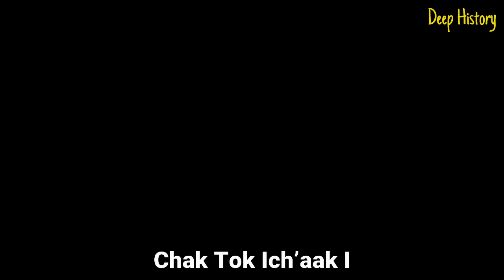Top 12 Most Important People of the Ancient Maya Civilization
The Maya civilization, based in Mexico and Central America, is one of the oldest-known civilizations. The Maya people inhabited the lands of Yucatan, Campeche, Tabasco, El Salvador, and Honduras and had an amazing culture with some fascinating beliefs such as no one is ever born and no one ever dies. They worshiped the gods and their ancestors. The civilization was divided into small provinces and states, each one of which was ruled by a king. These states never united to form a unified civilization and each developed at its own rate.

The Maya civilization was also notable for its achievements in writing, developing the most sophisticated writing system in the world at the time. They used a logosyllabic system where one glyph represented one word, closely following the spoken language of the pre-Columbian world.

The Maya civilization adopted a system which allowed each ruler to follow his own path in a bid to get the upper hand over the others. It has been divided up into the Preclassic, Classic, Postclassic and Contact periods. The Classic period saw the development of major cities and infrastructures that went on to define the civilization, and it was marked by urbanism and the arts. Monument inscriptions were also believed to have originated during this period. Most of the major cities of the region were believed to have declined during the Postclassic period with the exceptions of Chichen Itza and Puuc which were transformed at this time.

Art and culture in the Maya civilization were mostly reserved for the royal courts, and art was created from perishable and non-perishable material. Blue and green were the most important colors of the Maya civilization, and every work of art was painted with these colors.

The Maya civilization was built on the four basic pillars of politics, art, the royalty, and a fight for survival. Language and mathematics were also very important, as was the introduction of the calendar. The people were great believers in the supernatural and developed astronomical and mythical systems to keep these beliefs alive.

So the Maya civilization was one of the most sophisticated civilizations of the ancient world and that also means they had their famous and important leaders and people who were crucial in building that empire. Here are the top 12 most important and famous people of the ancient Maya civilization: